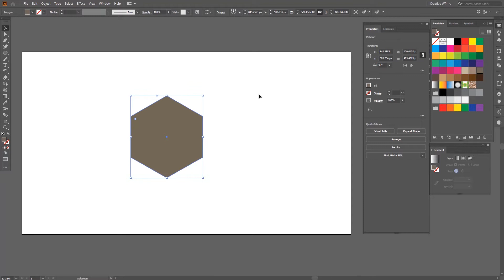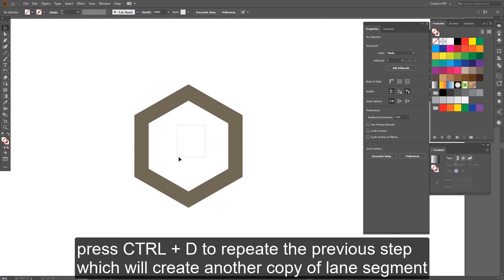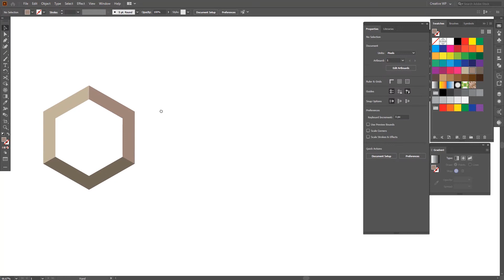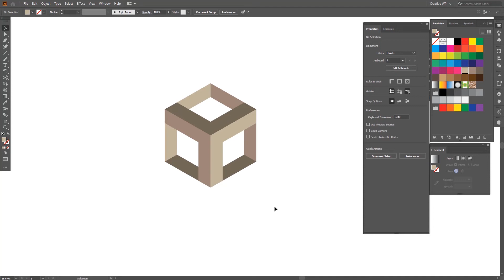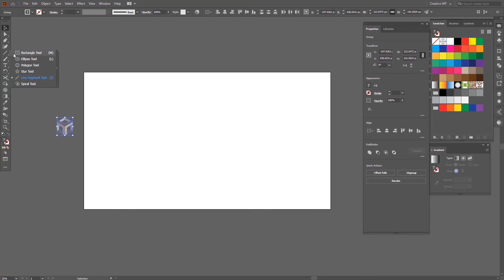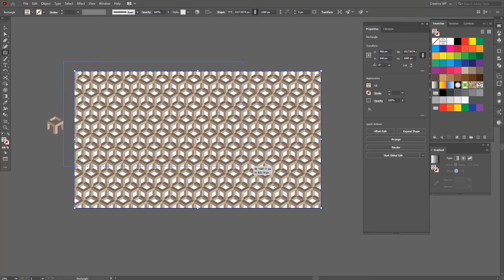Isometric 3D Pattern in Illustrator.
In this video I will show you how to create a isometric 3D pattern in Adobe illustrator.

Music Info.